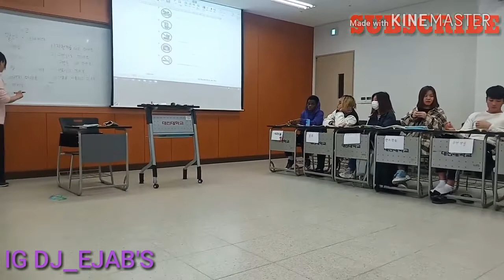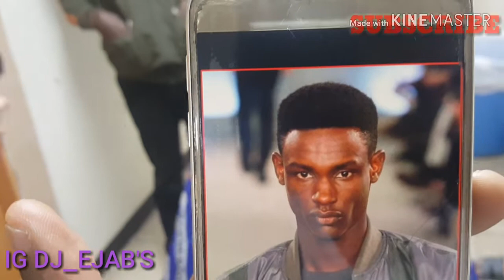How my KOREAN LANGUAGE CLASS LOOKS LIKE. IN 대진대학교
It is clean, well organized and not populated. The teacher are patient enought yo help student understand.